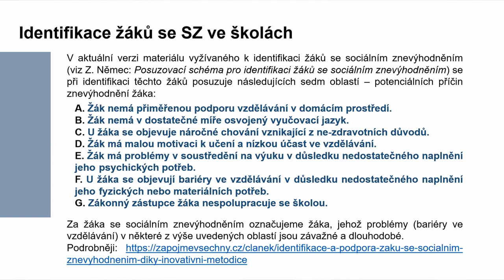Podpora a inspirace pro profesionální růst učitelů – zkušenosti z kulatého stolu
Poslední diskuzní setkání, která představují oblasti podpory škol zapojených do projektu Podpora rovných příležitostí, se zaměřuje na rozvoj pedagogů. Hosty jsou Zdeňka Juklová a Pavel Škramlík, kteří mají bohaté zkušenosti s vedením škol a rozvojem učitelských týmů. Podívejte se na video a nechte se inspirovat novými podněty pro rozvoj své profesní kariéry a ke zlepšení svých vyučovacích metod.
Více informací a tipů najdete v článku k videu na webu Zapojmnevšechny.cz
Stáhněte si metodiku Identifikace žáků se sociálním znevýhodněním v základní škole